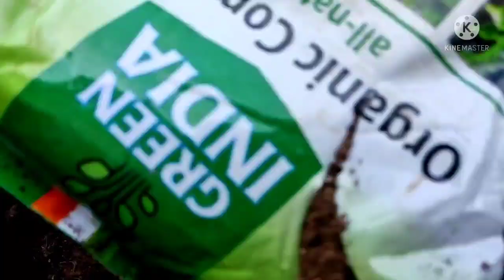New cherry 🍒 plant # ନୂଆ ଚେରୀ ଗଛ ମୋ ବଗିଚା ରେ # fruit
New cherry plants in my Garden # ନୂଆ ଚେରୀ ଗଛ ମୋ ବଗିଚା ରେ # fruit